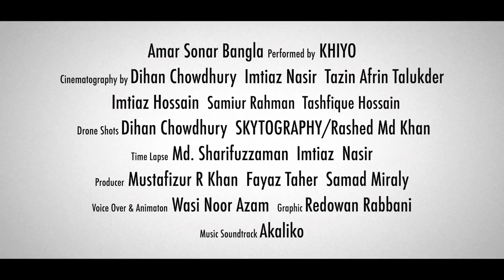Startup Dhaka Documentary Part 2 Trailer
We have worked for the past year to get this film done. It has been a tremendous undertaking to tell a story that not only captures the country’s startup progress, but captures people’s imaginations about Bangladesh as well. This would not have been possible without help from a number of creative minds in our community.

Our thanks to Dihan Chowdhury, Imtiaz Nasir, Tazin Afrin Talukder, Imtiaz Hossain, Samiur Rahman, and Tashfique Hossain. We would particularly like to thank Dihan Chowdhury for the amazing footage he captured around Bangladesh and Rashed Md Khan for capturing our beautiful Dhaka city. We were mesmerised by the intricate time lapses of iconic Dhaka sites by Md. Sharifuzzaman and the dedication of Imtiaz Nasir toward the film. We brought back Wasi Noor Azam to do the voice over, but this time he also worked on the animation. Thank you to Redowan Rabbani for making all the graphics for the film.

A special thanks goes to our editor Mazhar Ronni, whose job was to craft a story that was compelling. We would also like to thank Moar, Office Suites, Shuru Campus, Sky Deck and Art Cafe for allowing us to film at their locations. No film is complete without music,
and Faisal from AKALIKO RECORDS extended his generous support for the film, as he had done in our first documentary. We are indebted to KHIYO for allowing us to use their track “AMAR SONAR BANGLA” which was rendereed with love and affection.

Thanks to all our interviewees who participated and took the time to tell their story of Bangladesh.

We hope our attempt to convey new opportunities in Bangladesh and its digital economy helps usher in more investors and interest from here and abroad.

With thanks,
Founders, Startup Dhaka
Mustafiz, Fayaz & Samad